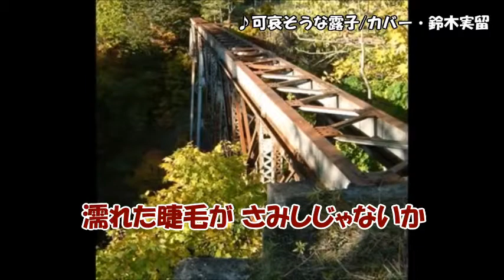可哀そうな露子/石原裕次郎 カバー・鈴木実留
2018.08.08